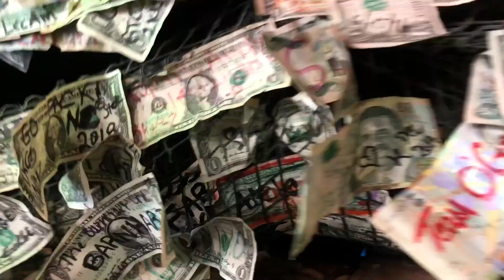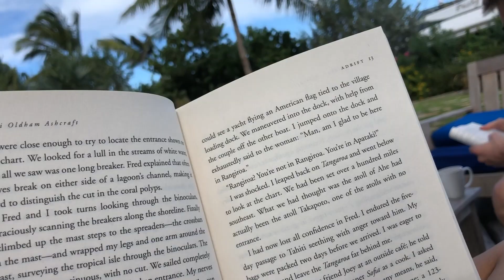Bakers Bay, Great Guana Cay, Bahamas | Fall Vacation 2018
Thanksgiving trip to the Great Guana Cay, Bahamas with my family

★ stay updated w/ me on insta: @carson_light ★